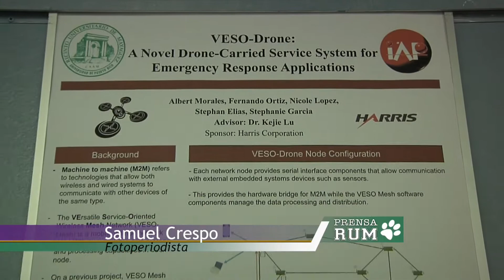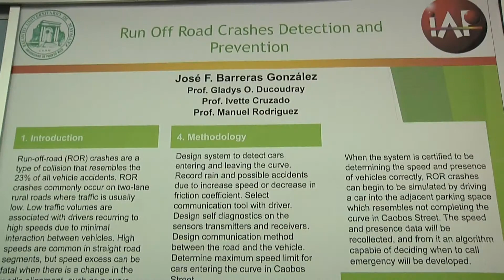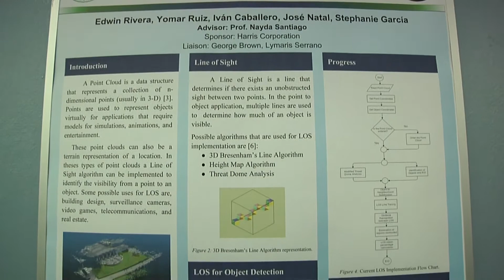IAP celebra su vigésima séptima reunión anual en el RUM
El Programa Afiliados a la Industria (IAP) celebró recientemente su vigésimo séptima reunión otoñal en el Recinto Universitario de Mayagüez (RUM), junto con su anfitrión colegial por las pasadas casi tres décadas, el Departamento de Ingeniería Eléctrica y de Computadoras (INEL).